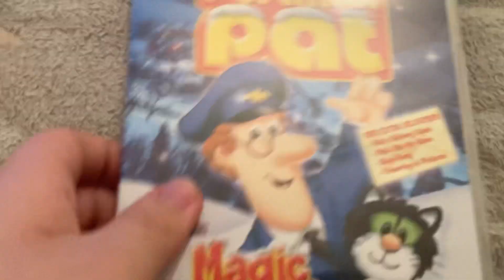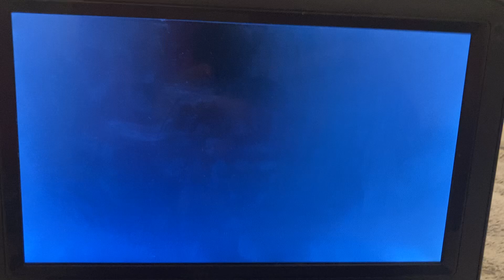Opening to postman pat magic Christmas 2003 DVD UK